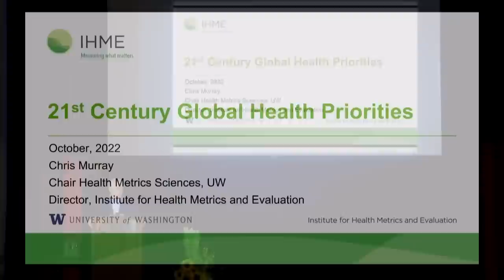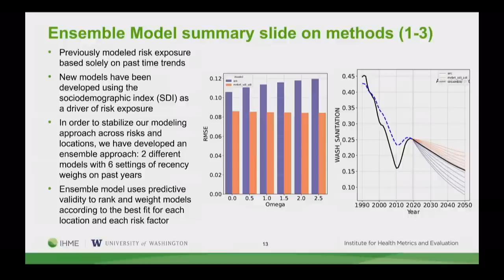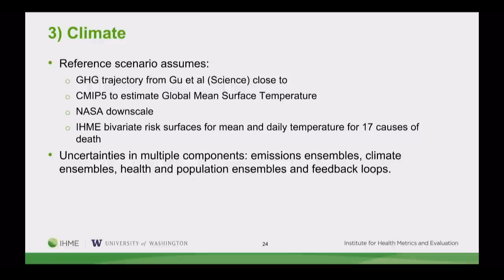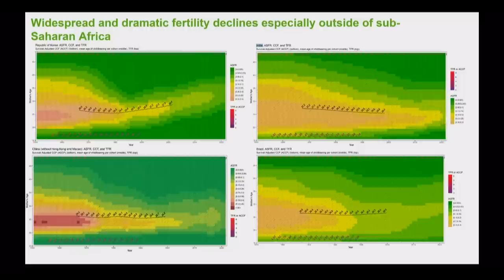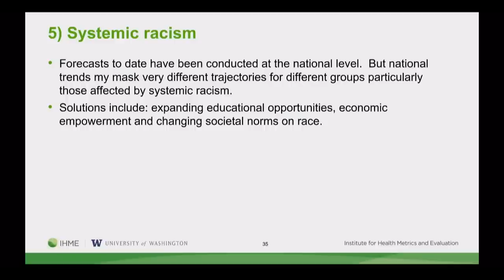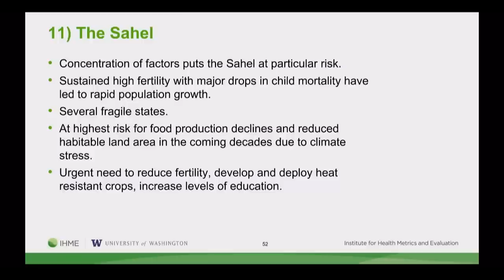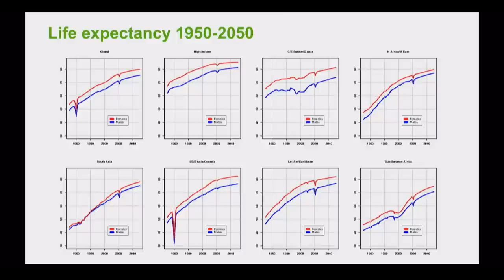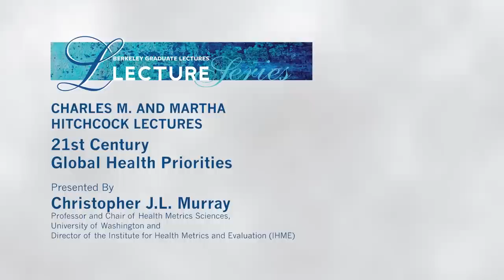21st Century Global Health Priorities with Christopher Murray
The world has lived through 2+ years of the COVID-19 pandemic, heightening the awareness of the links between health and other aspects of life including education and the economy. Future pandemics are a real risk but there are a number of other threats to human health and well-being as well. These include climate change, the rise of obesity, inverted population pyramids, inter-state conflict, rising inequalities, antimicrobial resistance. Counterbalancing these threats are the opportunities that may come through the health sector and broader innovation. Using a comprehensive future health scenario framework, Christopher Murray, professor and chair of Health Metrics Sciences, University of Washington and director of the Institute for Health Metrics and Evaluation, explores the range of future trajectories that may unfold in the 21st century. Recorded on 10/06/2022. [2/2023] [Show ID: 38271]

00:00 Start
00:19 Introduction
04:25 Main Presentation
56:07 Audience questions